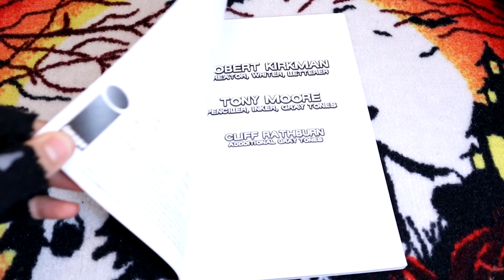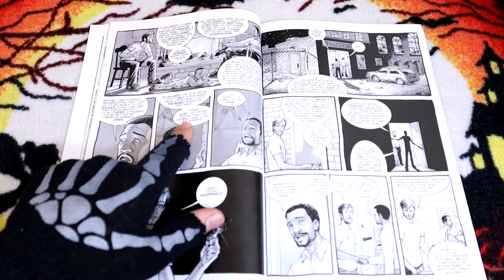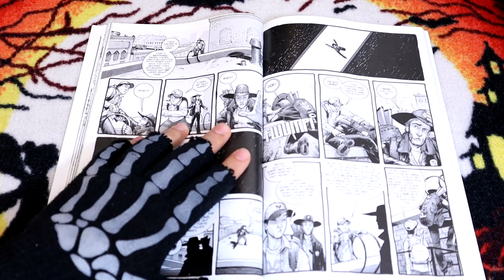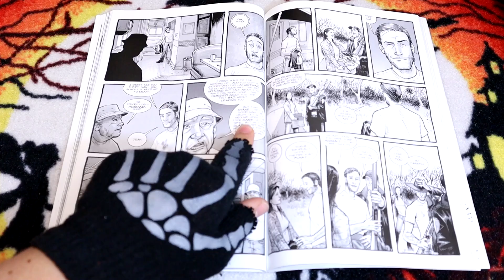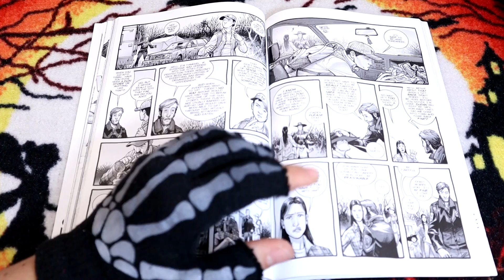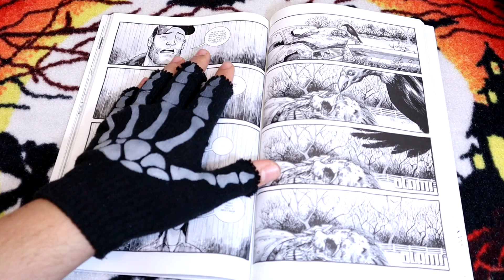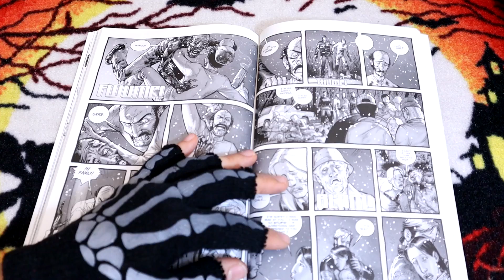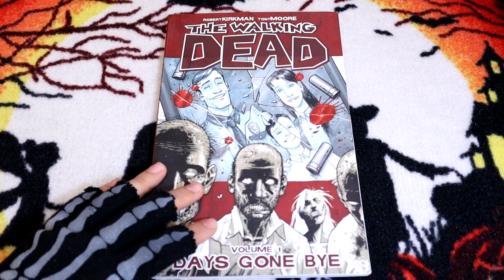ASMR - WALKING DEAD Vol. 1 Comic Review - Whispers, Mouth Sounds, Page Flipping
An in depth look at the zombie graphic novel "The Walking Dead  Volume 1: Days Gone Bye"

This is an extra long video with all kinds of relaxing whispering, rambling, lip smacking, page flipping, and crinkling sounds. There are tons of MOUTH SOUNDS. Perfect for Halloween Season relaxation.